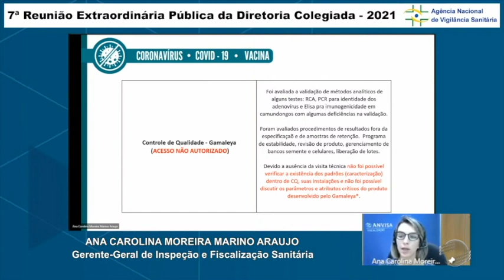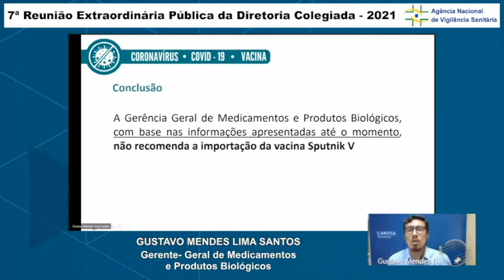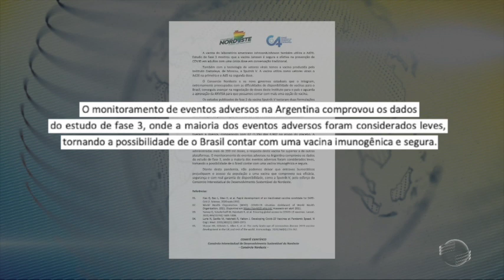Anvisa nega importação da Sputinik V